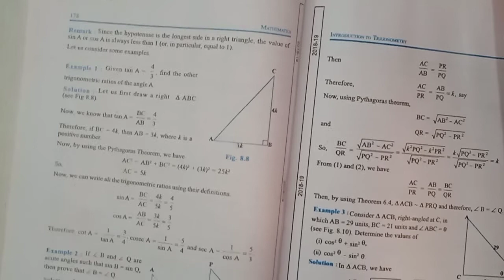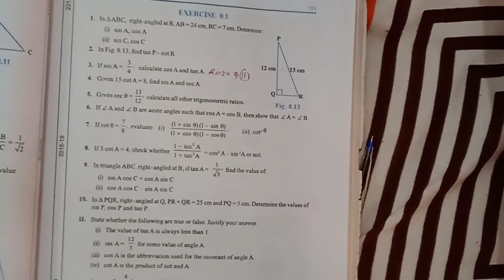Maths Ex. 8.1 (Part-3) Class-10 Chapter-8 Trigonometry NCERT all examples and question 10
I have made this video for understanding the usage of a Formula of Trigonometry and  their usage in solving sums

solution of question 10 and all examples of exercise 8.1 are explained using those formulas

must ask if having any doubt...

this is part 3 of this exercise